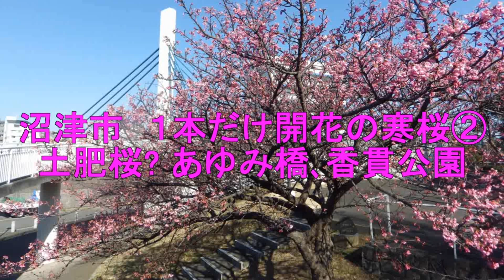2023_01_09沼津市 １本だけ開花の寒桜②[土肥桜? あゆみ橋､香貫公園].wmv